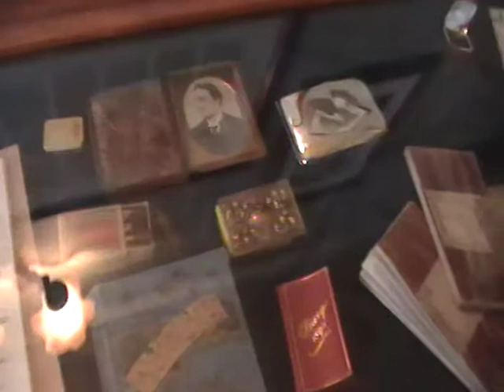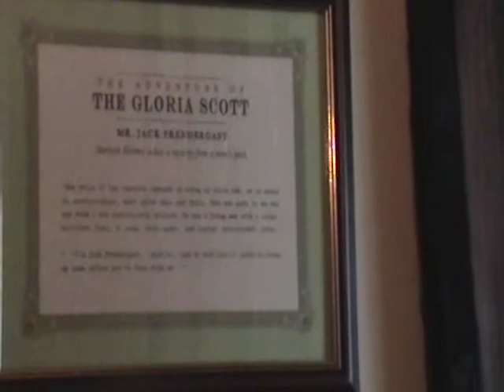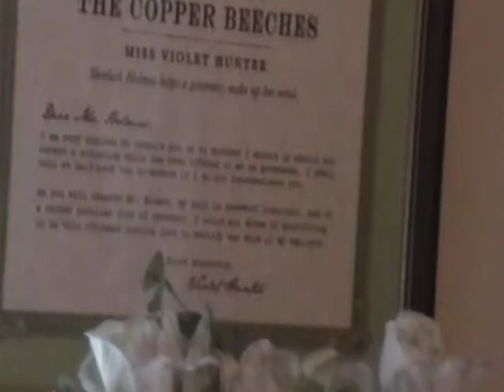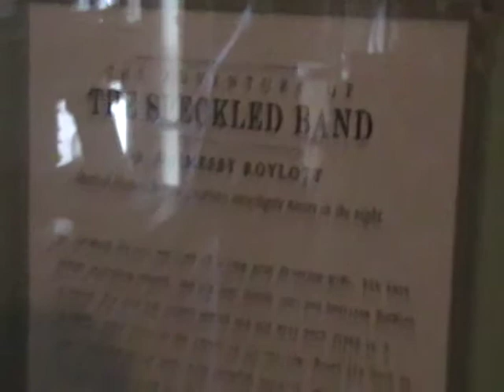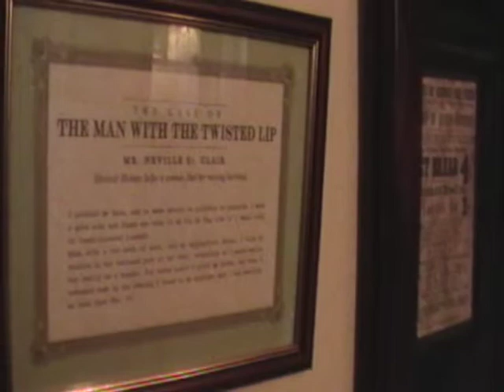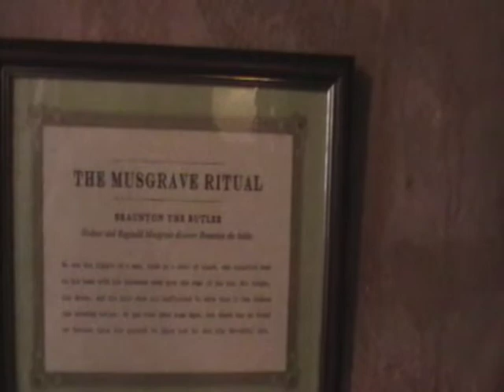Sherlock Holmes Museum Pt. 5